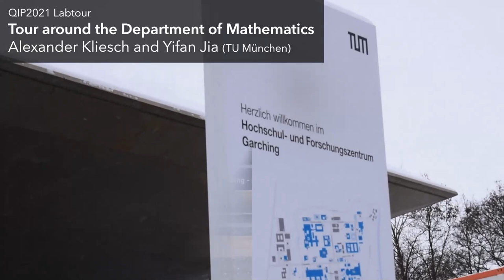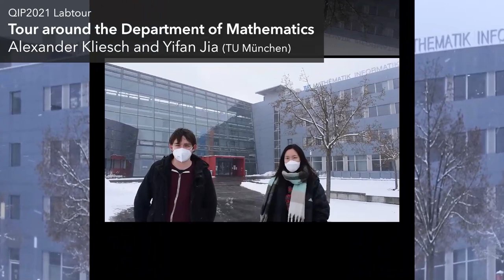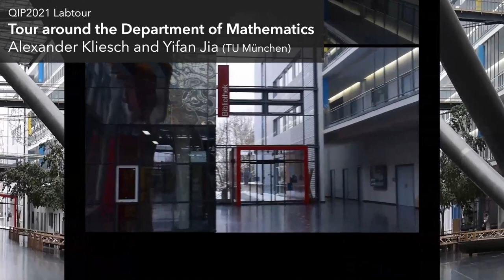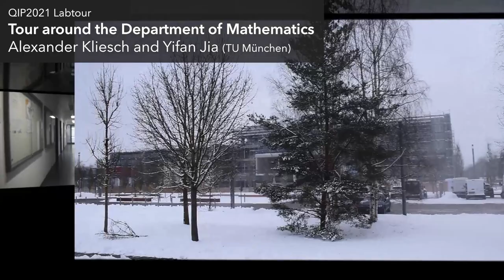Tour around the TUM department of Mathematics (Alex Kliesch & Yifan Jia)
For the QIP2021 Conference, Alex Kliesch and Yifan Jia give us a little tour around the department of Mathematics (TU München) and testing out the giant slides.